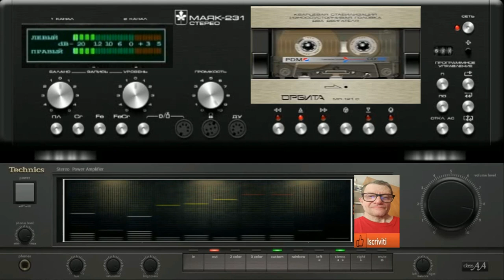Giovanni Edm thecno Projet ( Vst Razor Croma ) vstlive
vst usato per composizione  ( Vst Razor Croma )
nome del brano Giovanni Edm thecno Projet